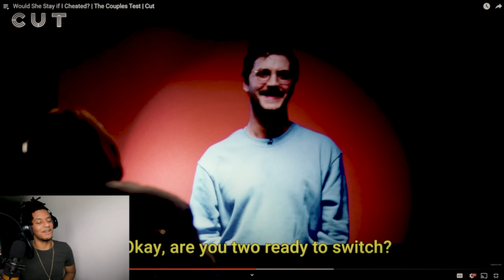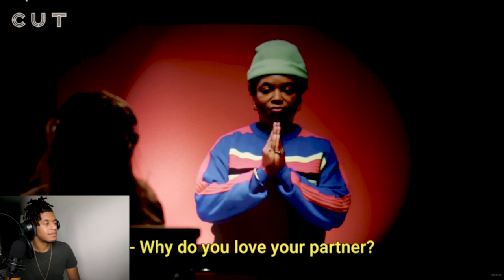Couples Guessing When They Lost Their Virginity!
Andretti's reaction to "Can She Guess When He Lost His Virginity?"